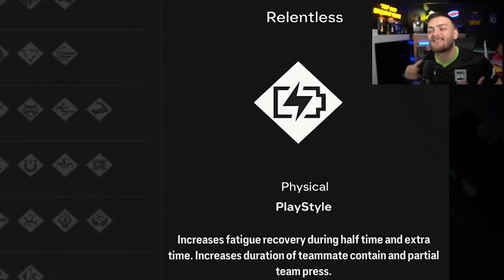I got 20-0 using a SMALL TEAM on FUT CHAMPS!!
Can a PRO get 20-0 with the best small team on FC 24 FUT CHAMPIONS WEEKEND LEAGUE?

My previous uploads have included:
40-0 with a 100k Team